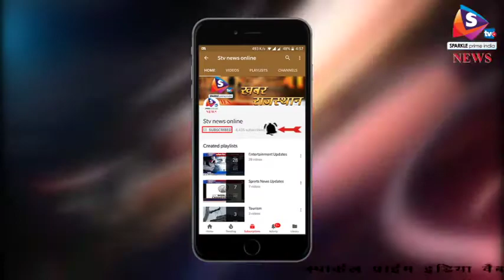गुरूवार की शाम होगा होलिका दहन, शुक्रवार को मनेगी धुलंडी 1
होली के अवसर पर गुरुवार को दिनभर भद्रा रहेगी। इसके बाद ही होलिका दहन किया जा सकेगा, क्योंक भद्रा काल के बाद ही होली का दहन करना श्रेष्ठ माना गया है।
होली के दिन गुरुवार को सुबह 8 बजकर 58 बजे से शाम 7 बजकर 40 बजे तक भद्रा रहेगी। इस कारण शाम 7 बजका 41 बजे से 7 बजकर 58 बजे तक होलिका दहन का श्रेष्ठ मुहूर्त है। वहीं, शुक्रवार को धुलंडी मनाई जाएगी। होली इस बार संयोगवश पूर्णिमा पर गुरुवार को है। ज्योतिषविदों के अनुसार इस तिथि-वार का संयोग कभी कभार बनता है। ऐसे संयोग के मौके पर होलिका दहन से पूर्व पूजन विधि करने से जातक को विशेष लाभ मिलने की मान्यता है। होलिका दहन के अगले दिन रंगों का पर्व धुलंडी धूम-धाम से मनाया जाएगा। उधर, राजस्थान में सभी शहरों में जगह-जगह होलिका सजाई गई है जिसका कल शाम दहन किया जाएगा।